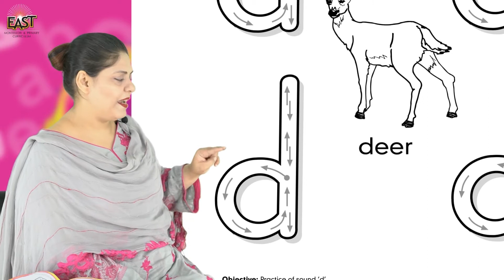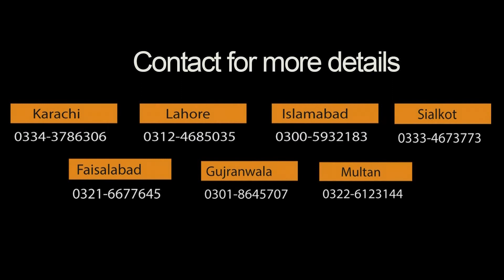Pre Year 1 School Day 119 English Day 119